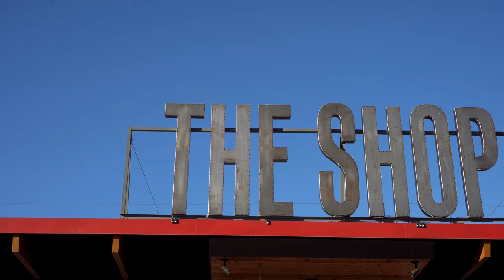INSTAFAMOUS MEET!!! (4K)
This was a super fun meetup, got to hangout with a lot of social media influencers. Make sure to lookout for my next videos, featuring some of the cool builds in the video!